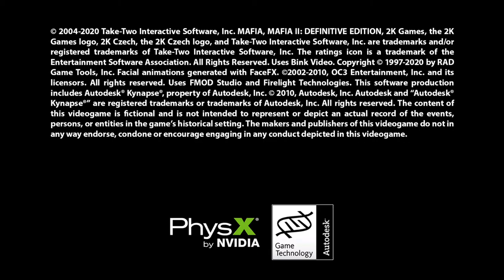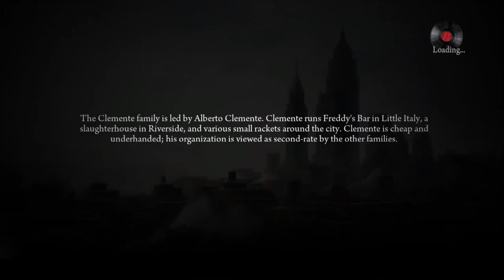jonas vixen mafia 2 the game crashes a lot and bo diddly's burrito sells men